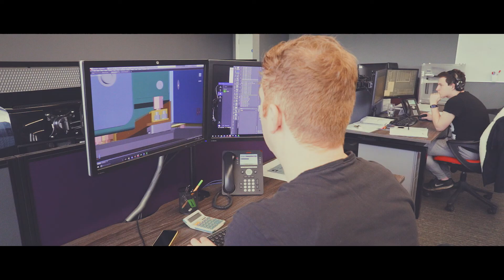Why do big brands invest in Leeds City Region? LCR@MIPIM